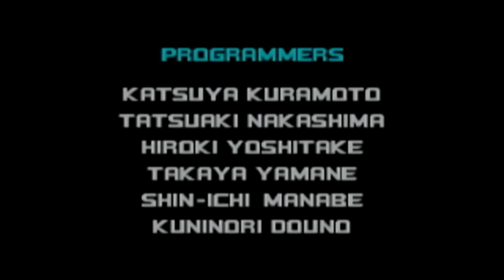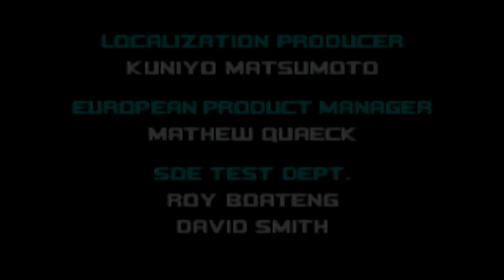DBS Plays Sonic Advance 2 (GBA) Session 1: This Game Would Be My Favorite, But...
Danny Ben S Plays Sonic's campaign in Sonic Advance 2 for Game Boy Advance (emulation through Wii).